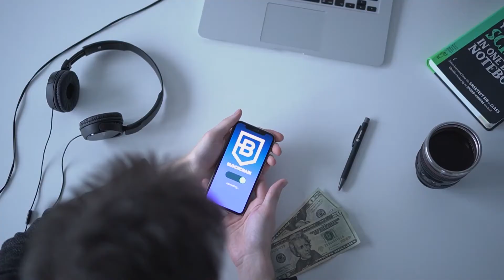Marmoset - Text Me Records _ GrandBankss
Marmoset by Text Me Records _ GrandBankss - a Pop hit when you are feeling Bright.